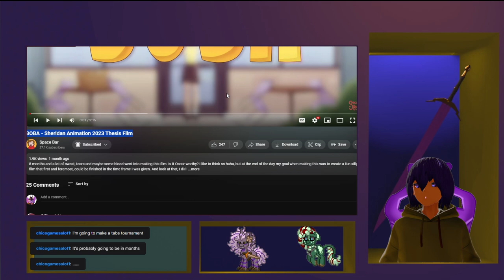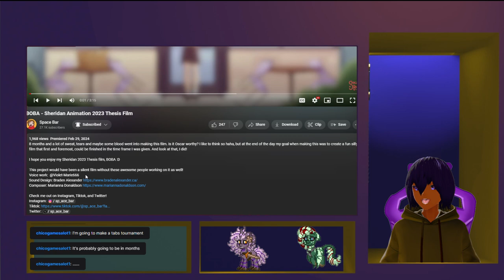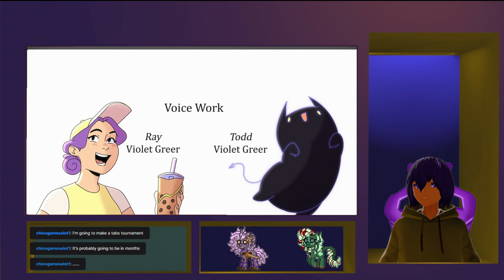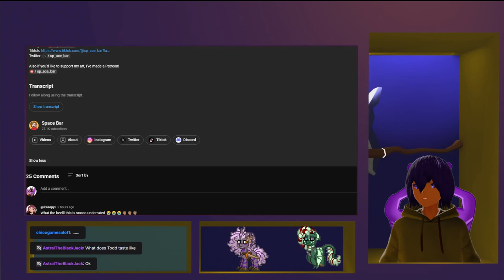BOBA - Sheridan Animation 2023 Thesis Film by Space Bar VTuber Reaction